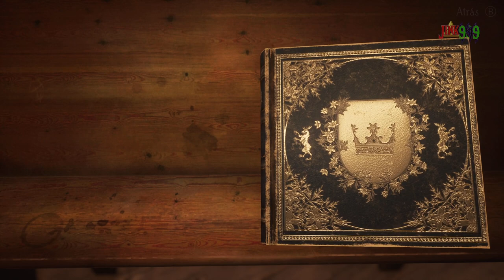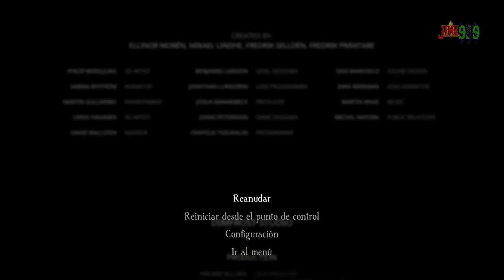EL REY Y EL FIN DE LA MALDICIÓN, UN JUEGO A RECORDAR - Bramble The Mountain King #7 Final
Hola Amigos/as !!
🌟 Comparte📣
🌟 Subscribete ✅
🌟 Campana activada 🔔